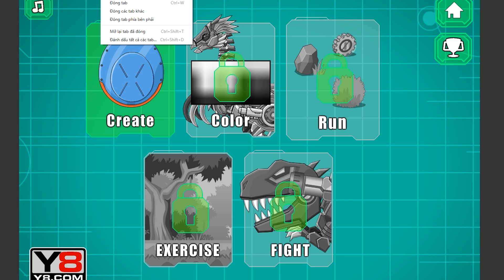KHỦNG LONG ĐÁNH NHAU - ĐỐI ĐẦU VỚI T REX